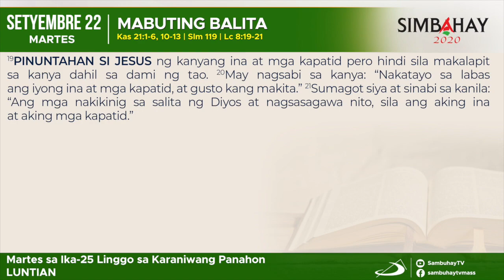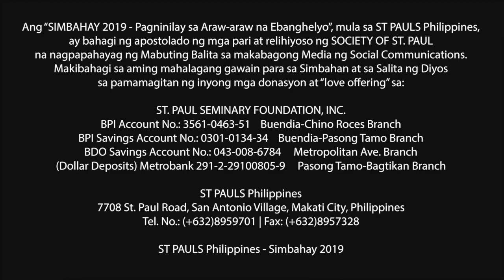Simbahay | Martes sa ika-25 Linggo sa Karaniwang Panahon | Setyembre 22, 2020